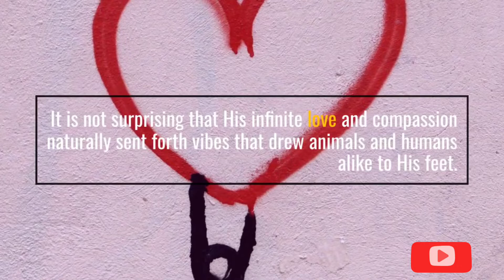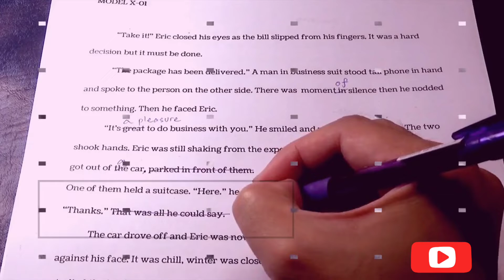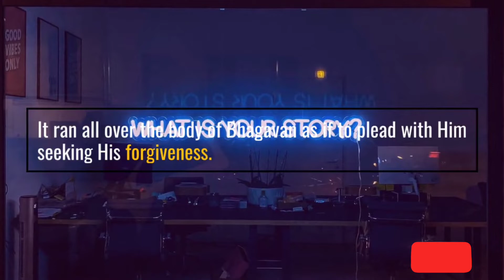Baghwan Ramana Maharshi interaction with animals Part -2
Bhagwan Ramana by no means stated an animal withinside the regular Tamil fashion as ‘it’ however usually as ‘he’ or ‘she’. “Have the boys been given their food?” — and it'd be the Ashram puppies he changed into referring to. “Give Lakshmi her rice at as soon as” — and it changed into the cow Lakshmi that he meant. It changed into a normal Ashram rule that at meal-time the puppies had been fed first, then any beggars who got here, and closing the devotees. Knowing Sri Bhagavan’s reluctance to simply accept some thing that isn't always shared via way of means of all alike, I changed into amazed as soon as to look him tasting a mango among meals, after which I noticed the reason — the mango season changed into simply starting and he desired to look whether or not it changed into ripe sufficient to provide to the white peacock that have been despatched from the Maharani of Baroda and had turn out to be his ward. There had been different peacocks additionally. He might name to them, imitating their cry, and they'd come to him and get hold of peanuts, rice, mango. On the closing day earlier than his bodily death, while the medical doctors stated the ache need to be frightful, he heard a peacock screech on a close-by tree and requested whether or not that they'd acquired their food.
Squirrels used to hop thru the window directly to his sofa and he might usually preserve a touch tin of peanuts beside him for them. Sometimes he might hand a touring squirrel the tin and allow it assist itself; from time to time he might preserve out a nut and the little creature might take it from his hand. One day, while, as a consequence of his age and rheumatism, he had began to stroll with the useful resource of a team of workers, he changed into descending the few steps into the Ashram compound while a squirrel ran beyond his feet, chased via way of means of a canine. He known as out to the canine and threw his team of workers among them, and in doing so he slipped and broke his collar-bone; however the canine changed into distracted and the squirrel saved.
The animals felt his Grace. If a wild animal is cared for via way of means of human beings its personal type boycott it on its go back to them, however if it got here from him they did now no longer; instead they regarded to honour it. They felt the entire absence of worry and anger in him. He changed into sitting at the hillside while a snake crawled over his legs. He neither moved nor confirmed any alarm. A devotee requested him what it felt want to have a snake byskip over one and, guffawing he replied “Cool and soft.”
He might now no longer have snakes killed wherein he resided. “We have come to their domestic and don't have any proper to hassle or disturb them. They do now no longer molest us.” And they didn’t. Once his mom changed into apprehensive while a cobra approached her. Sri Bhagavan walked closer to it and it became and went away. It exceeded among  rocks and he accompanied it; however, the passage ended towards a rock-wall and, being not able to escape, it became and coiled its frame and checked out him. He additionally looked. This endured for a few mins after which the cobra uncoiled and, feeling no extra want for worry, crawled quietly away, passing pretty near his feet.